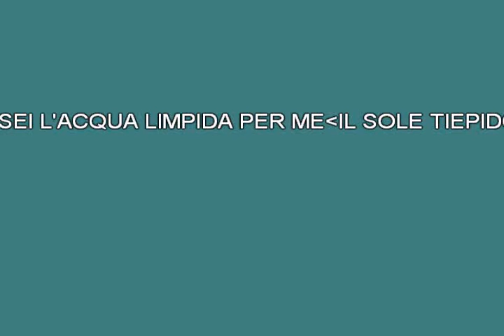Pugni chiusi Corvi [karaoke]